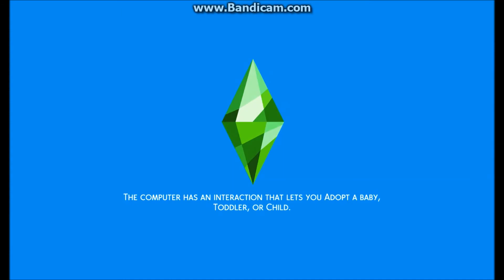A Boyfriend?! Finally?! // Sims 4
It's been a while, but I'm back on The Sims 4!